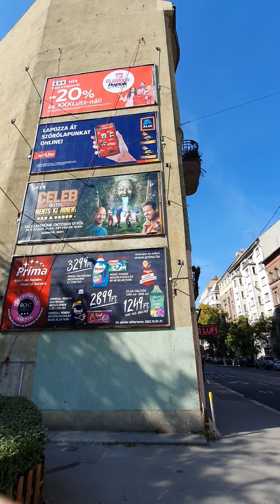Les citrouilles, raisins. Budapest. 07/10/22